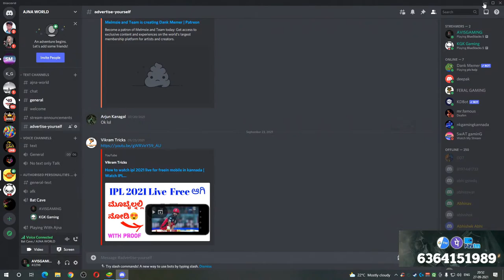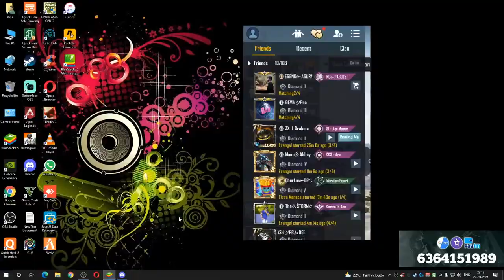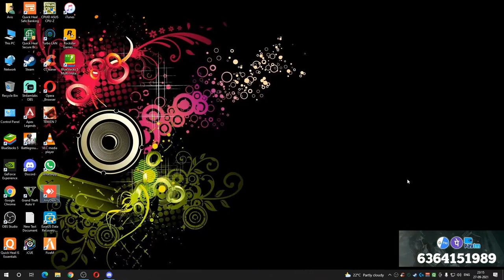RANK PUSHUPS BGMI INDIAN PUBG LIVE IN KANNADA | ROAD TO 9K SUBS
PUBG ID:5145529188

PC CONFIG:-
GPU: GeForce GTX 1660 Ti  6GB
CPU: AMD Ryzen 5 3600X Six-Core Processor
Memory: 24 GB RAM DDR4 3200MHZ
Current resolution: 1920 x 1080, 60Hz
Operating system:WINDOWS 10 PRO